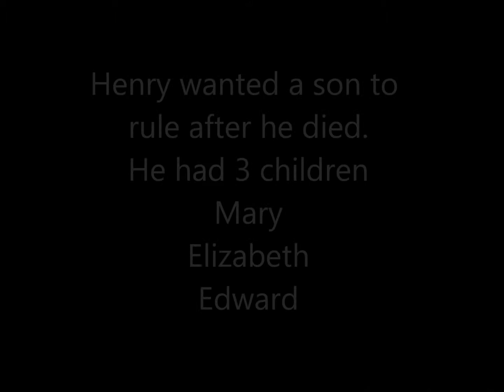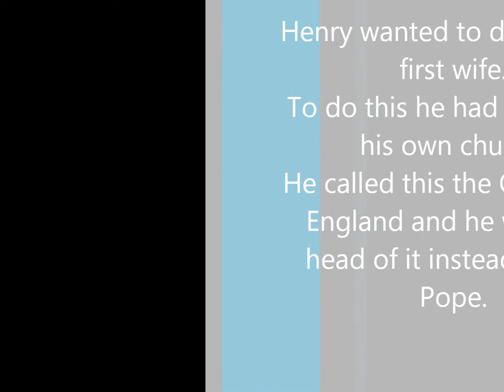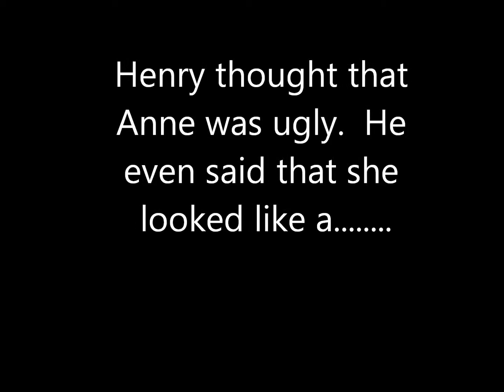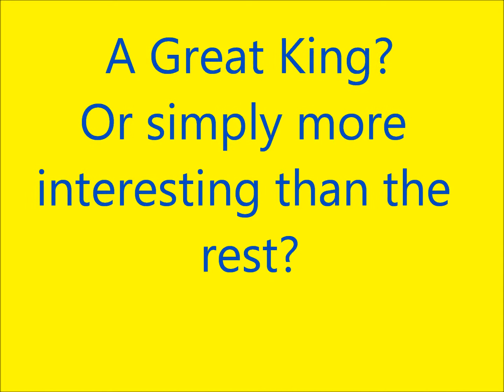Henry VIII.wmv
Henry VIII: An introduction